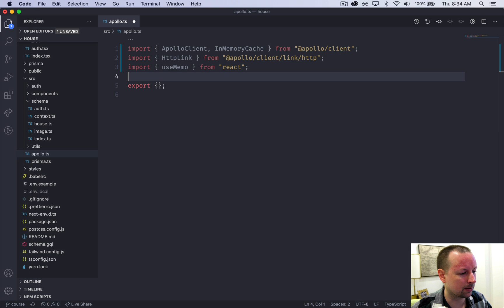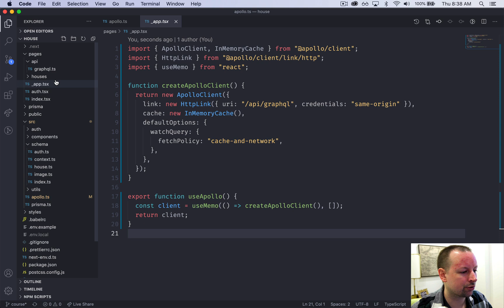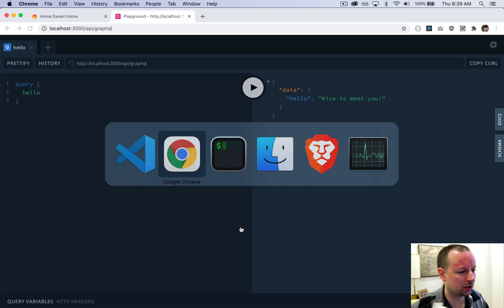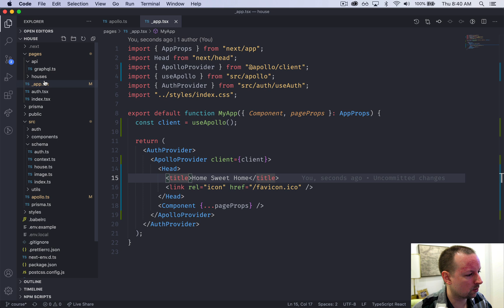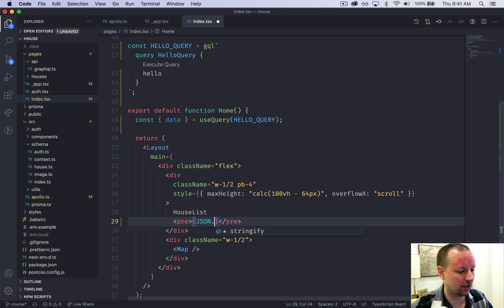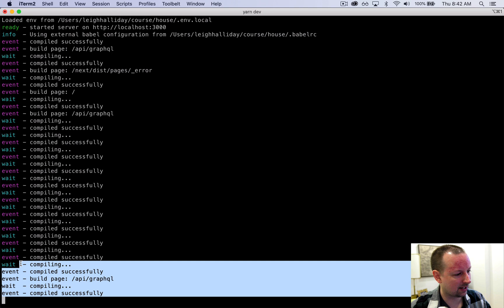Free Next.js Course: 13 / Initialize Apollo Client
Welcome to Next Level Next.js! Over 500 copies of this course have been sold, but it's now time to give it away for free. I hope you enjoy it!!

Links